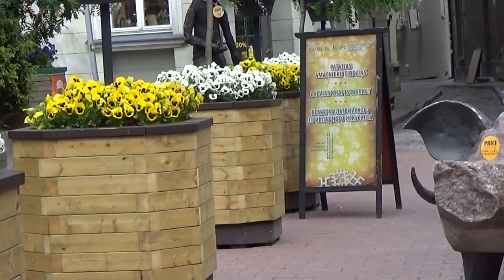Обзор Риги. Уголок в старой Риге.